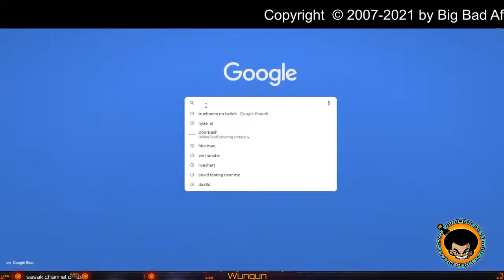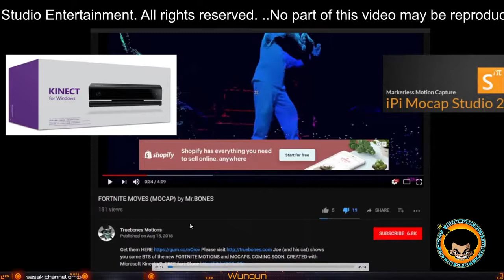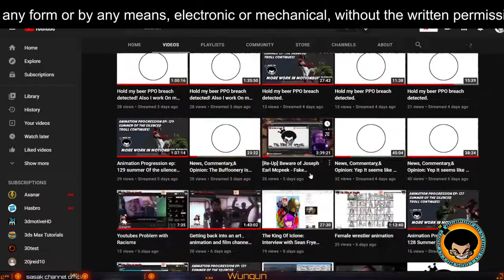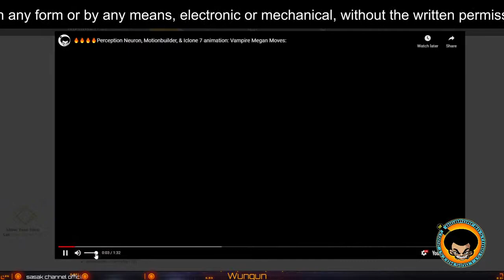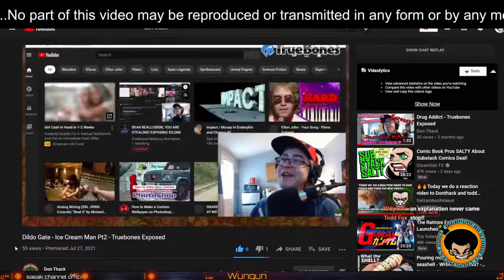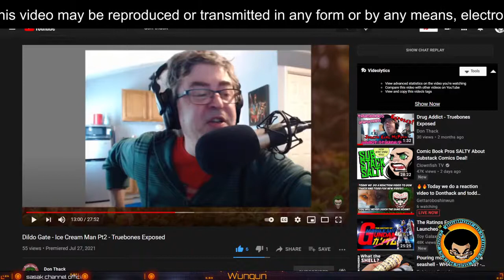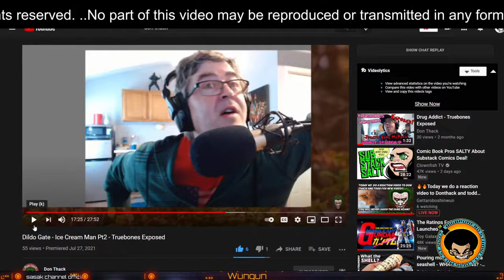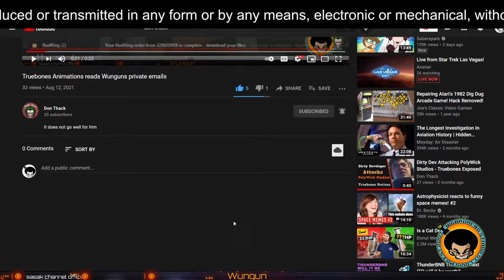🔥🔥The Buffoonery is strong in this one folks= Reaction video to Donthack and Todd fox new video!!🔥🔥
This guy has got to be the greatest troll ever!

or

17 U.S.C. § 512(f).